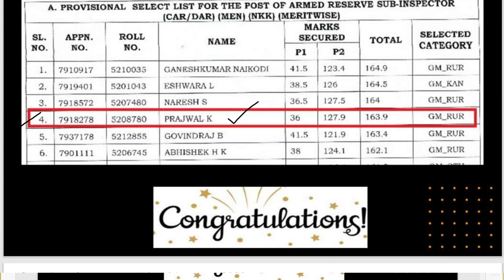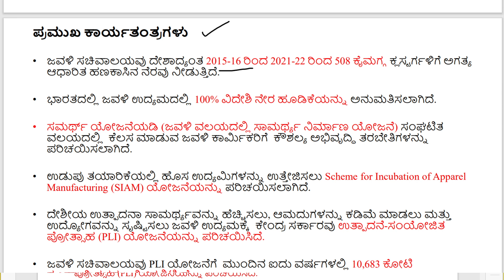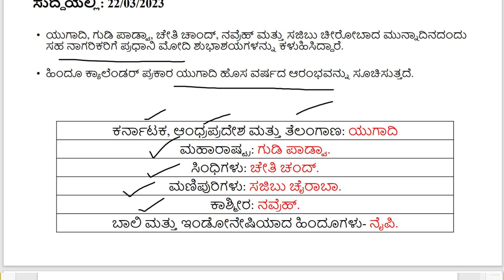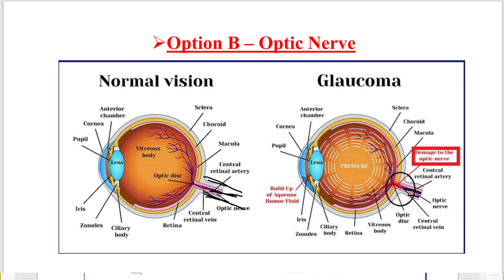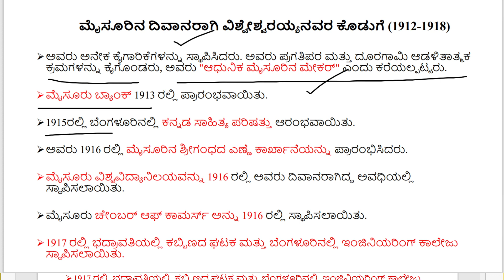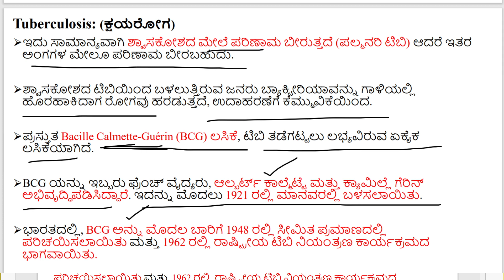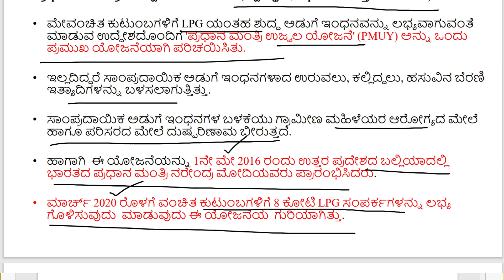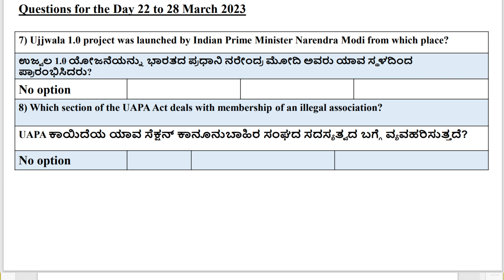22 to 28 March 2023 - DAILY NEWSPAPER ANALYSIS IN KANNADA | CURRENT AFFAIRS IN KANNADA 2023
Current affairs in kannada 2023,current affairs in kannada
Daily newspaper analysis in kannada,daily newspaper analysis in kannada 2023
current affairs in kannada today

Daily newspaper analysis in kannada, Current Affairs in kannada 2021 News are chosen from The Hindu, Prajavani , Vijaya Karnataka, Deccan Herald Newspapers. The Current affairs news analyzed in the form of Multiple Choice Questions(MCQs) to help aspirants develop inquisitive and analytical skills.